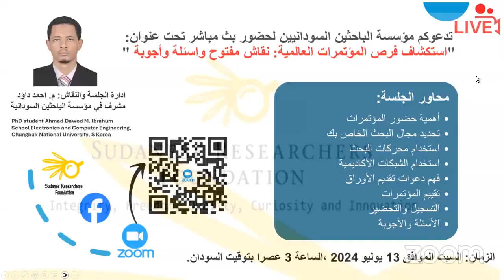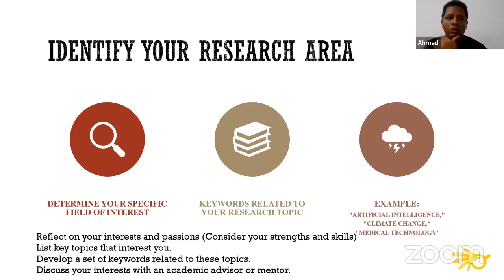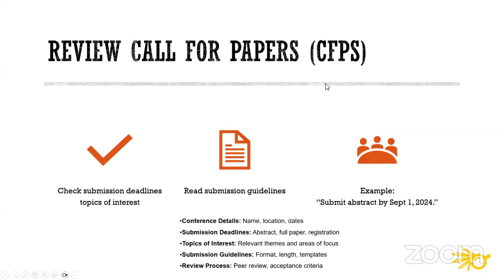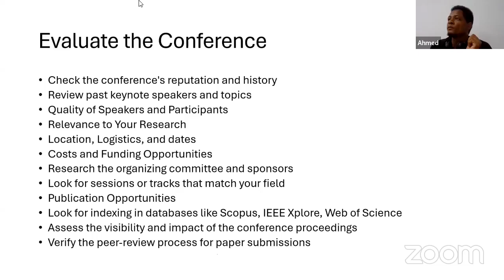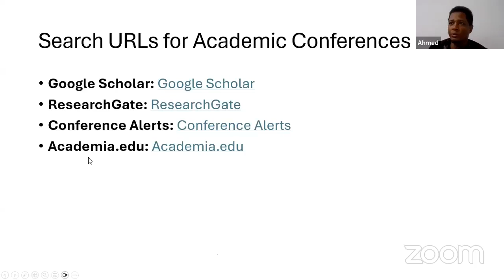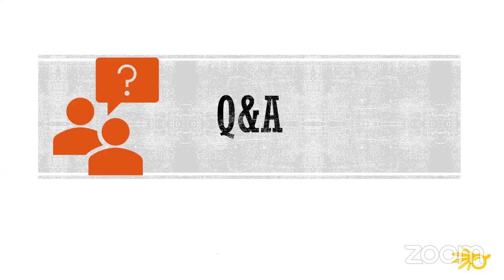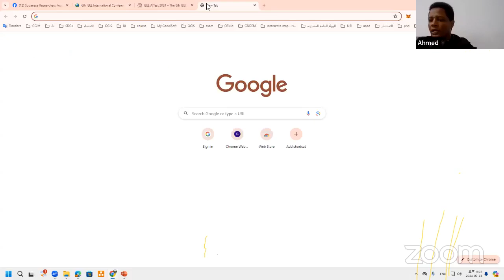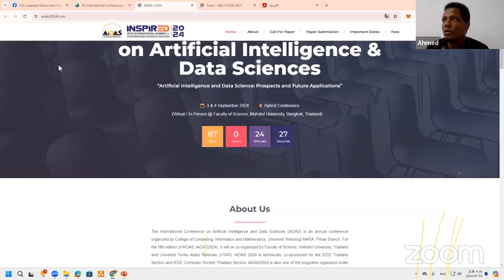استكشاف فرص المؤتمرات العالمية: نقاش مفتوح واسئلة وأجوبة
م. أحمد داوود، مشرف في مؤسسة الباحثين السودانيين، محاضر جامعي/ مهندس برمجيات
University Lecturer/ Software Engineer
مرشح لنيل درجة الدكتوراه في علوم البيانات والذكاء الاصطناعي، جامعة جونغ بوك الوطنية، كوريا الجنوبية

المحاور:
محاور الورشة:
•أهمية حضور المؤتمرات
•تحديد مجال البحث الخاص بك
•استخدام محركات البحث
•استخدام الشبكات الأكاديمية
•فهم دعوات تقديم الأوراق
•تقييم المؤتمرات
•التسجيل والتحضير
•الأسئلة والأجوبة